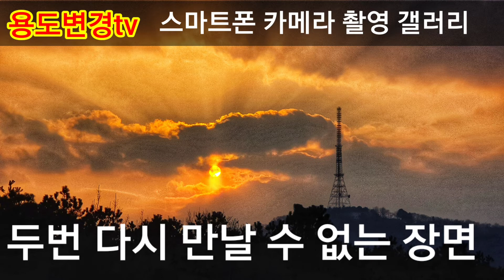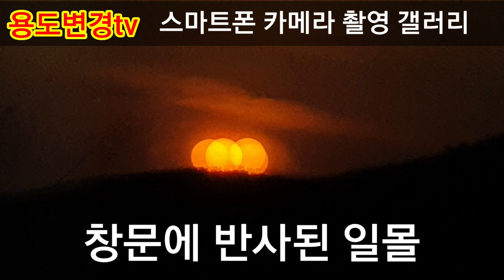스마트폰 촬영 사진갤러리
일산 고봉산에 지는 일몰 풍경모음